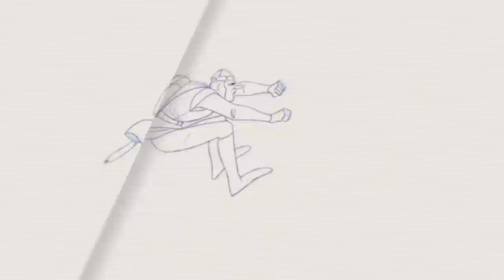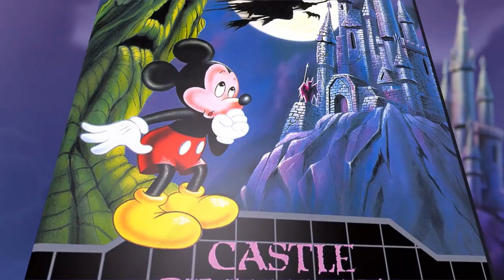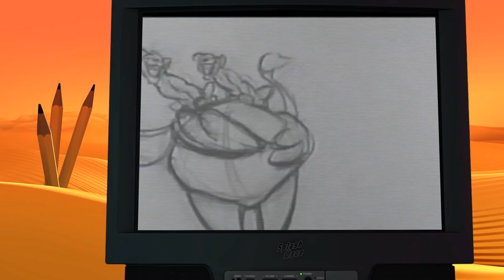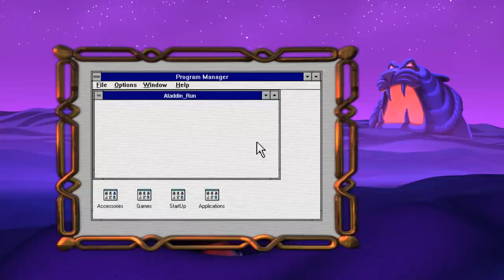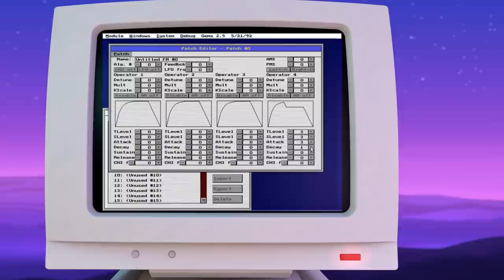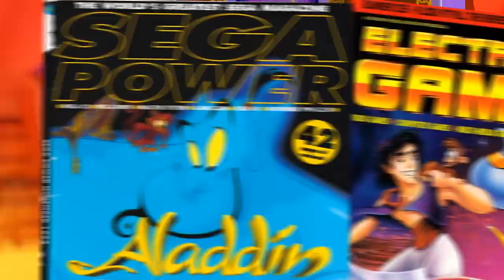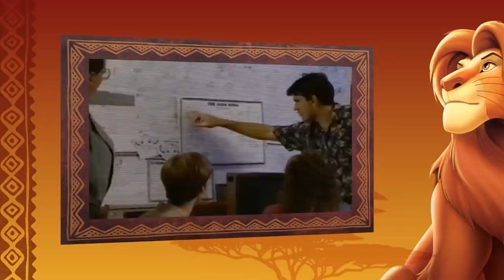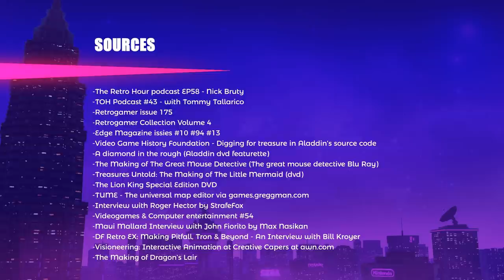The Making of Aladdin / Cel animation in video games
During the 16-bit generation developers started to use a variety of techniques to create in-game graphics, one of them being hand-drawn animation.  In this episode the development process behind Aladdin for the Mega-Drive, Earthworm Jim and The Lion King and how they were able to leverage the craftsmanship of traditionally trained animators.

Huge thanks to Ken Horowitz from Sega-16.com for his awesome book "Playing at the Next Level: A History of American Sega Games"

Want to learn more about Maui Mallard? Max Nasikan wrote this elaborate article:

All your views, likes comments and shares are really appreciated! My making of videos are part of bigger project.

//Music and Sources
For the complete track-listing with time-codes skip to the end of the video
Sources used for this video are also listed there.